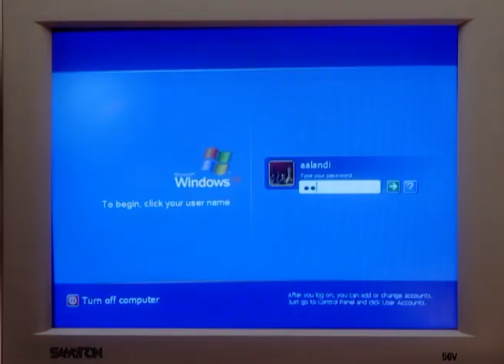वादळवाट - Vadalvaat | Zee Marathi TV Serial | Full Ep 632 | अरुण नलावडे, सुकन्या कुलकर्णी, प्रसाद ओक